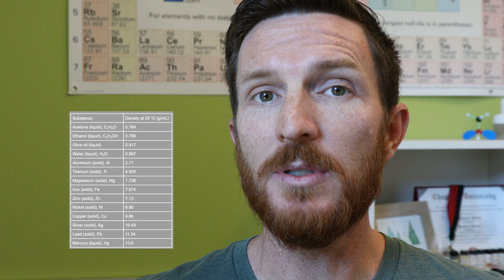Density - Relating mass and volume | Chemistry with Dr. G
Density relates the mass and volume of a liquid.  This video discusses how we might compare the densities of different substances and how we can calculate the density of a substance by measuring mass and volume.

Artist - Dawn
Song - Nuer Self

Want more resources about General Chemistry.